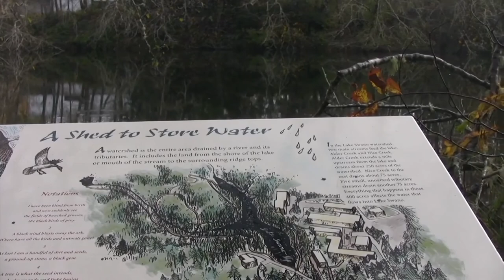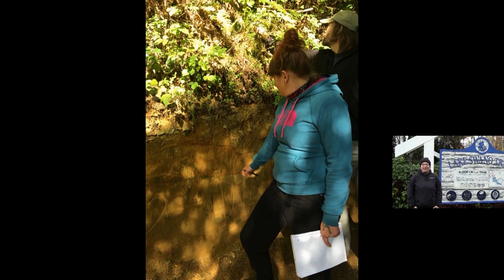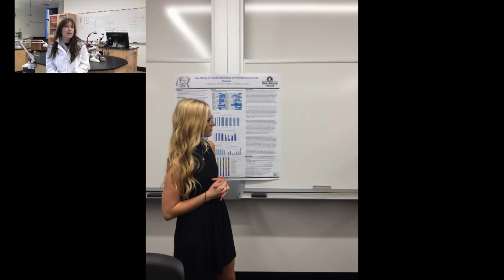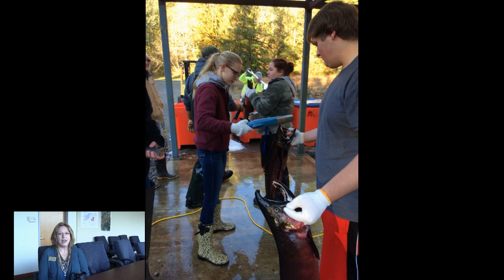Fish Lab Short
A short film about the GHC Fish Lab